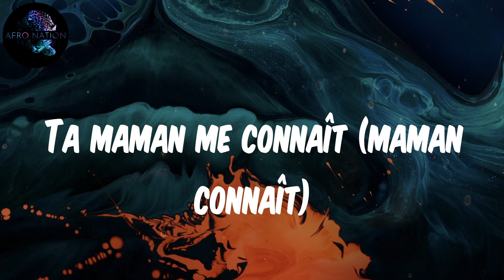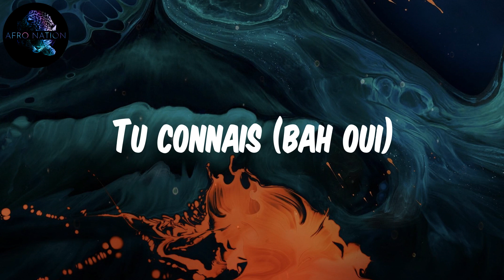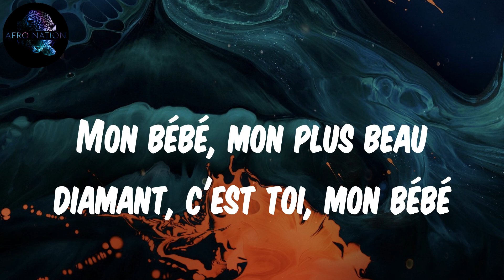(Lyrics) Franglish - Bina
Sheesh
Yeah
Hey, hey
Let's get it
Le respect, j'ai pris de force
Bébé me demande un Michael Kors (oh)
Mauvais garçon si ça s'corse (yes)
Plusieurs diamants sur le torse (big drip)
Tu m'connais, mongo ebele (ebele)
Tu m'connais, charisme, ouh, ne-ne (ouh)
Elle m'donne trop de love, j'lui dis "Malembe (ah)
J'serai toujours là, faut pas t'inquiéter" (malembe)
Avec moi, c'est jamais fini (jamais)
Personne fera sa loi ici (nan)
Quand j'suis pas là, elle se sent démunie (oh)
J'ai la frappe du Bayern Munich (pah)
Avec moi, c'est jamais fini (fini) personne fera sa loi ici
Quand j'suis pas là, elle se sent démunie
J'ai la frappe du Bayern Munich
Tu connais (bah oui)
Ta maman me connaît (maman connaît)
Papa connaît (lui aussi)
Igo, on est sous amné', no (tous, ouh)
Bina kotazo (bina) j'ai traîné dans la zone (ouh)
Milliers d'euros dans la che-po (bah oui)
J'crois qu'la, la plus belle, c'est ma go (baby)
Mon bébé, mon plus beau diamant, c'est toi, mon bébé (na-na-na)
Mon bébé, mon plus beau diamant, c'est toi, mon bébé (eh)
J'suis rentré par la petite porte (bah oui)
Dites à ma prof' qu'elle a eu tort (ah, la)
Toujours debout, l'trophée j'l'emporte (ah)
Le budget, c'est méchant quand on sort
Bébé (ouh) dans la calle (y a qui?)
Y a mamwin (ah, la) y a moudimbo (okay)
Mamoundele, mal entouré (ouh) tout a changé, même la couleur d'ma CB
Eh, hamdoullah, ça va (ça va)
La Mondéo passe mais j'suis pas là (ouh)
Ma chérie me dit "babe, on s'en va, let's go" (ouh)
Mon bébé, mon plus beau diamant, c'est toi, mon bébé (ah-ah-ah)
Mon bébé, mon plus beau- (ah-ah-ah)
Mon bébé, mon plus beau diamant, c'est toi, mon bébé